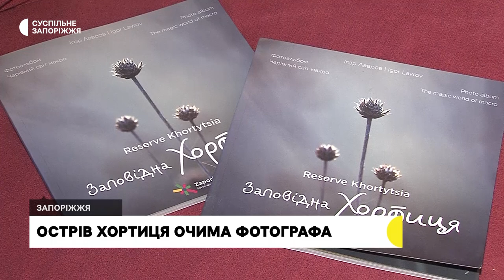Запорізький фотохудожник презентував виставку «Заповідна Хортиця. Чарівний світ макро»| Новини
«Заповідна Хортиця. Чарівний світ макро» – фотоальбом із такою назвою презентував запорізький фотохудожник Ігор Лавров у  центральній міській бібліотеці Запоріжжя. Альбом створювався впродовж останніх трьох років та містить понад 60 світлин. На них зображені комахи, плазуни та дикі рослини острова Хортиця.